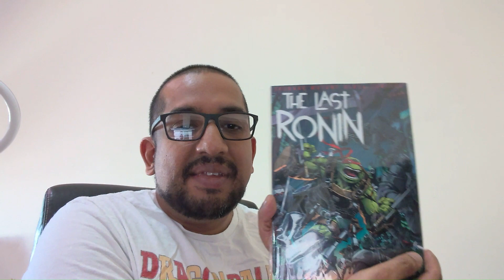Last Ronin Recommendation Review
Rish's Picks #1 My first recommendation is "The Last Ronin" If you don't already have it, you should!